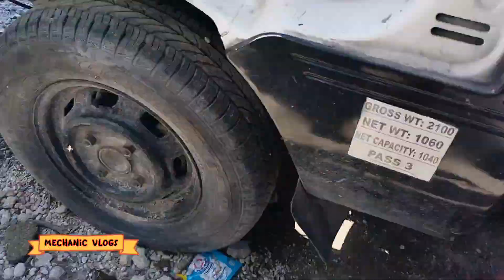DAIHATSU HI -JIT 3 CYLINDERS TARA PAANDARIN NATIN